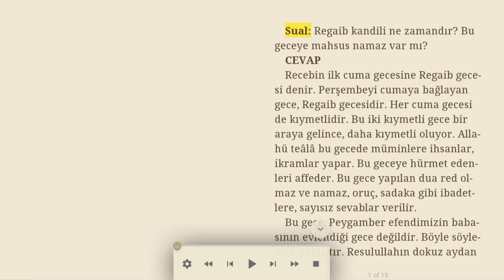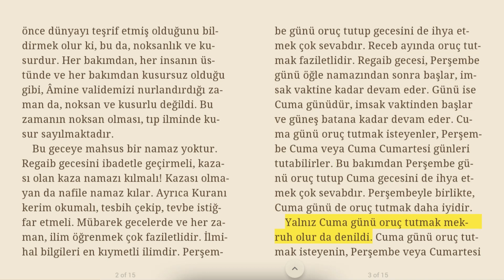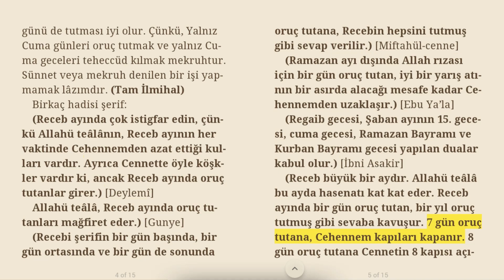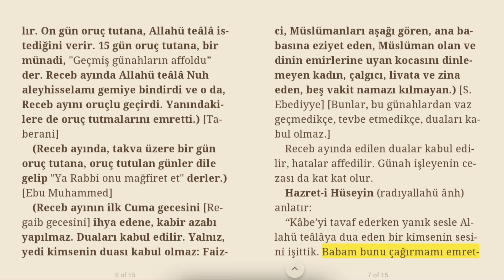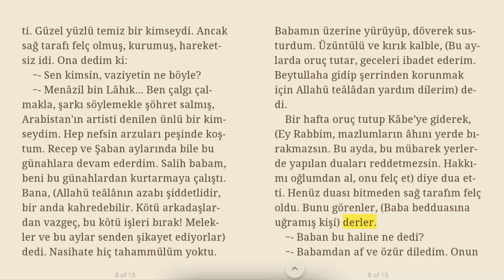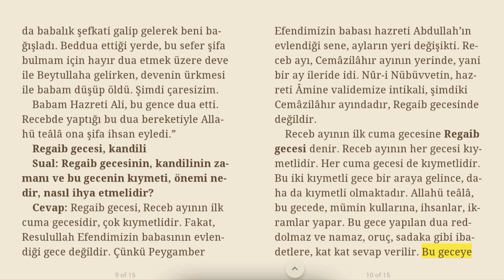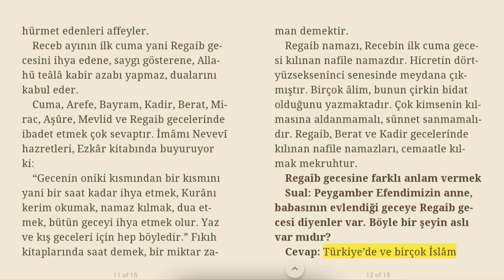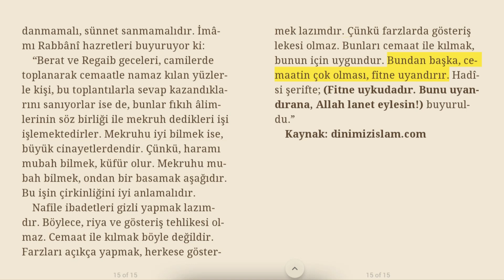Regaib gecesi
Sual: Regaib kandili ne zamandır? Bu geceye mahsus namaz var mı?
CEVAP
Bu gece, Peygamber efendimizin babasının evlendiği gece değildir. Böyle söylemek yanlıştır. Resulullahın dokuz aydan önce dünyayı teşrif etmiş olduğunu bildirmek olur ki, bu da, noksanlık ve kusurdur. Her bakımdan, her insanın üstünde ve her bakımdan kusursuz olduğu gibi, Âmine validemizi nurlandırdığı zaman da, noksan ve kusurlu değildi. Bu zamanın noksan olması, tıp ilminde kusur sayılmaktadır.
Bu geceye mahsus bir namaz yoktur. Regaib gecesini ibadetle geçirmeli, kazası olan kaza namazı kılmalı! Kazası olmayan da nafile namaz kılar. Ayrıca Kuranı kerim okumalı, tesbih çekip, tevbe istiğfar etmeli. Mübarek gecelerde ve her zaman, ilim öğrenmek çok faziletlidir. İlmihal bilgileri en kıymetli ilimdir. Perşembe günü oruç tutup gecesini de ihya etmek çok sevabdır. Receb ayında oruç tutmak faziletlidir. Regaib gecesi, Perşembe günü öğle namazından sonra başlar, imsak vaktine kadar devam eder. Günü ise Cuma günüdür, imsak vaktinden başlar ve güneş batana kadar devam eder. Cuma günü oruç tutmak isteyenler, Perşembe Cuma veya Cuma Cumartesi günleri tutabilirler. Bu bakımdan Perşembe günü oruç tutup Cuma gecesini de ihya etmek çok sevabdır. Perşembeyle birlikte, Cuma günü de oruç tutmak daha iyidir.
Yalnız Cuma günü oruç tutmak mekruh olur da denildi. Cuma günü oruç tutmak isteyenin, Perşembe veya Cumartesi günü de tutması iyi olur. Çünkü, Yalnız Cuma günleri oruç tutmak ve yalnız Cuma geceleri teheccüd kılmak mekruhtur. Sünnet veya mekruh denilen bir işi yapmamak lâzımdır. (Tam İlmihal)

Birkaç hadisi şerif:
(Receb ayında çok istigfar edin, çünkü Allahü teâlânın, Receb ayının her vaktinde Cehennemden azat ettiği kulları vardır. Ayrıca Cennette öyle köşkler vardır ki, ancak Receb ayında oruç tutanlar girer.) [Deylemî]

Allahü teâlâ, Receb ayında oruç tutanları mağfiret eder.) [Gunye]

(Recebi şerifin bir gün başında, bir gün ortasında ve bir gün de sonunda oruç tutana, Recebin hepsini tutmuş gibi sevap verilir.) [Miftahül-cenne]

(Ramazan ayı dışında Allah rızası için bir gün oruç tutan, iyi bir yarış atının bir asırda alacağı mesafe kadar Cehennemden uzaklaşır.) [Ebu Ya’la]

(Regaib gecesi, Şaban ayının 15. gecesi, cuma gecesi, Ramazan Bayramı ve Kurban Bayramı gecesi yapılan dualar kabul olur.) [İbni Asakir]

(Receb büyük bir aydır. Allahü teâlâ bu ayda hasenatı kat kat eder. Receb ayında bir gün oruç tutan, bir yıl oruç tutmuş gibi sevaba kavuşur. 7 gün oruç tutana, Cehennem kapıları kapanır. 8 gün oruç tutana Cennetin 8 kapısı açılır. On gün oruç tutana, Allahü teâlâ istediğini verir. 15 gün oruç tutana, bir münadi, "Geçmiş günahların affoldu” der. Receb ayında Allahü teâlâ Nuh aleyhisselamı gemiye bindirdi ve o da, Receb ayını oruçlu geçirdi. Yanındakilere de oruç tutmalarını emretti.) [Taberani]

(Receb ayında, takva üzere bir gün oruç tutana, oruç tutulan günler dile gelip "Ya Rabbi onu mağfiret et" derler.) [Ebu Muhammed]

(Receb ayının ilk Cuma gecesini [Regaib gecesini] ihya edene, kabir azabı yapılmaz. Duaları kabul edilir. Yalnız, yedi kimsenin duası kabul olmaz: Faizci, Müslümanları aşağı gören, ana babasına eziyet eden, Müslüman olan ve dinin emirlerine uyan kocasını dinlemeyen kadın, çalgıcı, livata ve zina eden, beş vakit namazı kılmayan.) [S. Ebediyye] [Bunlar, bu günahlardan vaz geçmedikçe, tevbe etmedikçe, duaları kabul olmaz.]

Receb ayında edilen dualar kabul edilir, hatalar affedilir. Günah işleyenin cezası da kat kat olur.

Sual: Bazı kimseler, Regaib gecesi gibi mübarek gecelerde cemaatle toplu namaz kılıyorlar. Böyle yapmanın dinimizdeki yeri nedir?
Cevap: Regaib, Berat ve Kadir namazlarını cemaatle kılmak mekruhtur. Regaib namazı, Recebin ilk Cuma gecesi kılınan nafile namazdır. Hicretin dörtyüzsekseninci senesinde meydana çıkmıştır. Birçok âlimler, bunun çirkin bidat olduğunu yazıyor. Çok kimsenin kılmasına aldanmamalı, sünnet sanmamalıdır. İmâmı Rabbânî hazretleri buyuruyor ki:
“Berat ve Regaib geceleri, camilerde toplanarak cemaatle namaz kılan yüzlerle kişi, bu toplantılarla sevap kazandıklarını sanıyorlar ise de, bunlar fıkıh âlimlerinin söz birliği ile mekruh dedikleri işi işlemektedirler. Mekruhu iyi bilmek ise, büyük cinayetlerdendir. Çünkü, haramı mubah bilmek, küfür olur. Mekruhu mubah bilmek, ondan bir basamak aşağıdır. Bu işin çirkinliğini iyi anlamalıdır.
Nafile ibadetleri gizli yapmak lazımdır. Böylece, riya ve gösteriş tehlikesi olmaz. Cemaat ile kılmak böyle değildir. Farzları açıkça yapmak, herkese göstermek lazımdır. Çünkü farzlarda gösteriş lekesi olmaz. Bunları cemaat ile kılmak, bunun için uygundur. Bundan başka, cemaatin çok olması, fitne uyandırır. Hadîsi şerifte; (Fitne uykudadır. Bunu uyandırana, Allah lanet eylesin!) buyuruldu.”